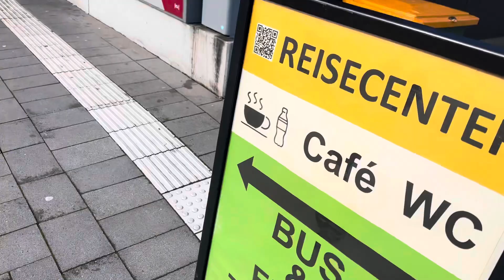Ausstieg am Straßenrand und ein Flixbus aus SK